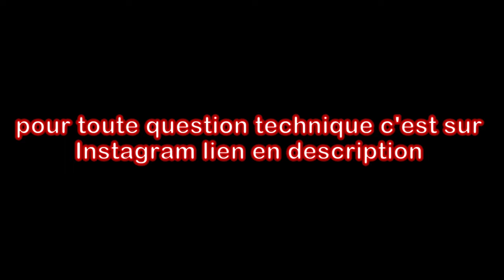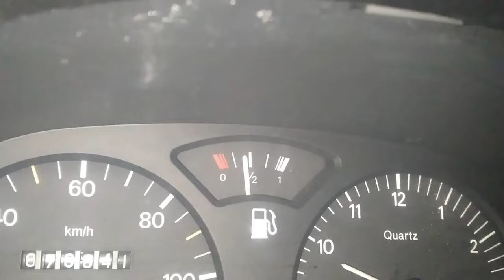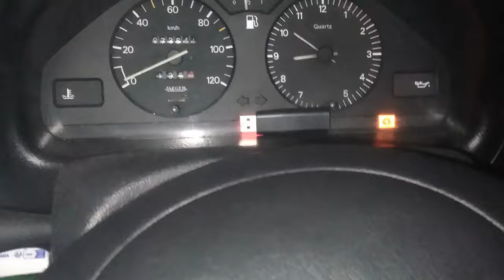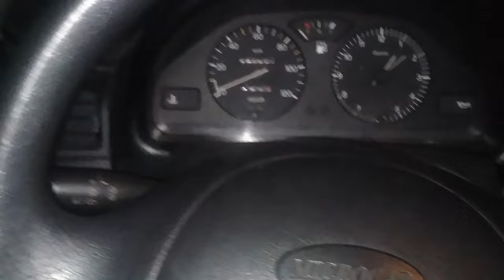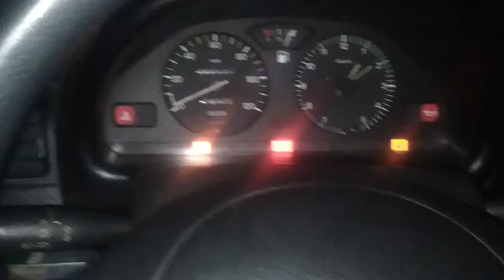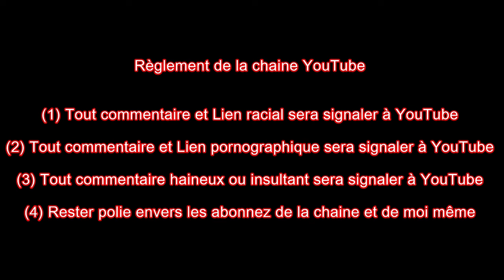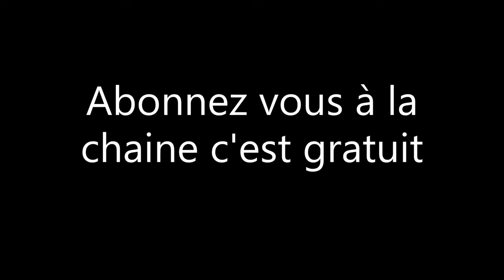Joints de culasse N°2 sur la voiture sans permis